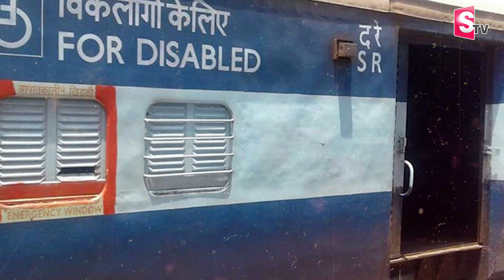రైళ్లో ఒంటరి మహిళలే టార్గెట్.. | Single women on trains are the target.. | SumanTV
Watch►రైళ్లో ఒంటరి మహిళలే టార్గెట్.. | Single women on trains are the target.. | SumanTV

SumanTV Darsi provides complete information about the daily news updates and telugu film industry. SumanTV Darsi is leading news/Media web channel providing exclusive daily updates and entertainment sector globally. Followed by leading celebrities & cinema lovers across the globe. The goal of SumanTV Darsi is to provide breaking news from the daily updates and entertainment industry as it happens.